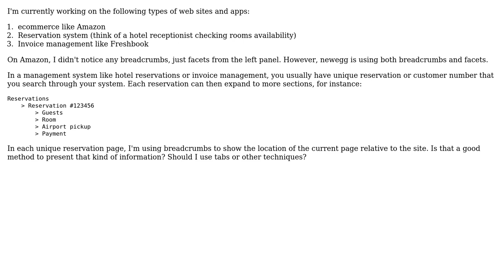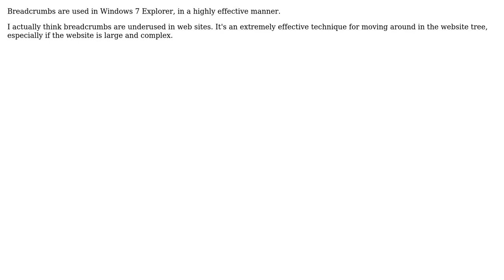Software Engineering: Are breadcrumbs still a viable way to navigate web sites and web apps?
With thanks & praise to God, and with thanks to the many people who have made this project possible! | Content (except music & images) licensed under CC BY-SA | Music | Images & others | With thanks to user Walter user Thierry Lam user Robert Harvey and the Stack Exchange Network Trademarks are property of their respective owners. You are responsible for your own actions.